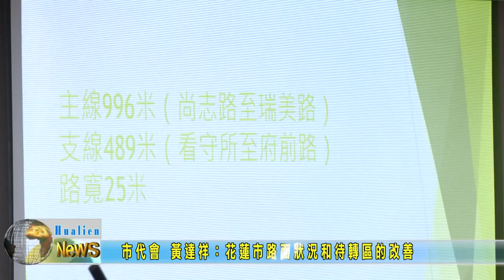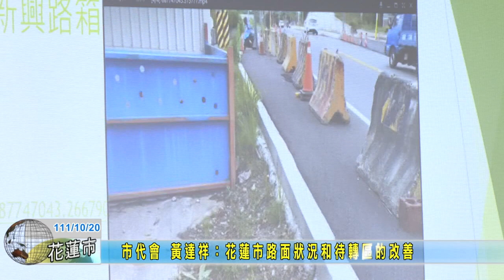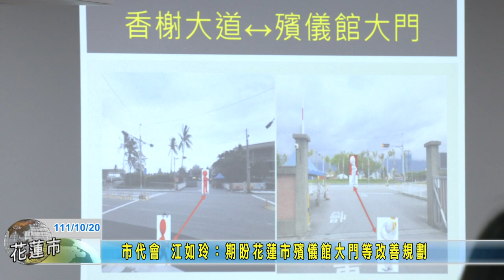20221020 05 花蓮市民代表黃達祥、江如玲 提出建言